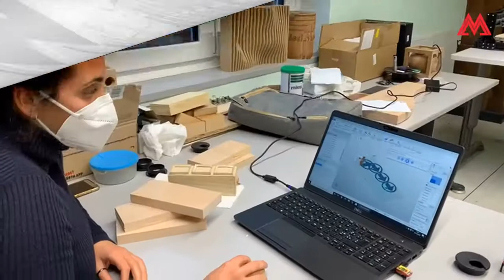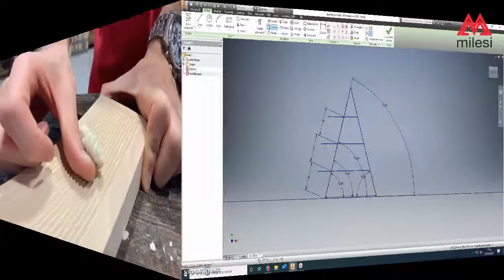MILESI TALENT - SECONDA PUNTATA: LA PROGETTAZIONE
La seconda puntata della web series vede i ragazzi del Polo Formativo LegnoArredo impegnati nella realizzazione dei primi mock-up dei loro progetti.